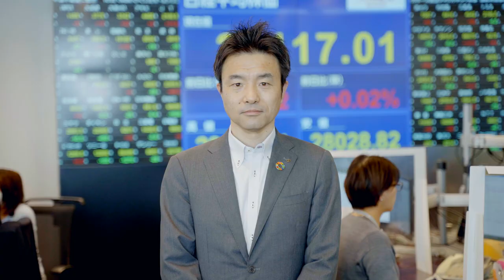‹Daiwa Securities Group 120th Anniversary Movie›Global×Change (Short ver.)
"Always change, willingness to change"
We, Daiwa Securities Group will always change for a brighter future.
This is a video where executives and employees from around the world have expressed their thoughts.

‹大和証券グループ120周年記念ムービー›Global×Change
「常に変化、さらに変化」
大和証券グループは、明るい未来のために変化し続けます。
世界各地にいる役職員の想いが１つのムービーに仕上がりました。